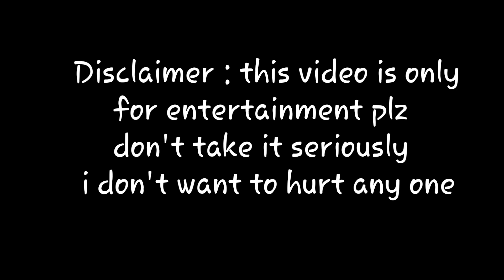IPL 2018 AUCTION SPOOF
This video is about ipl 2018 auction between some famous celebrities only for entertainment